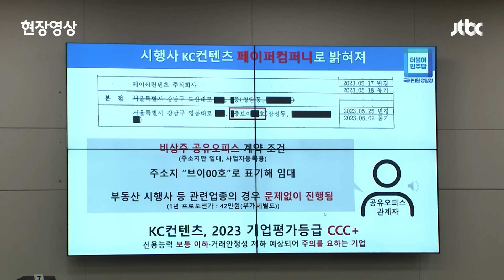[현장영상] "의원님, 무슨 말씀인지" 멘붕…마지막 이 한 마디에 국감장 '웃음바다' / JTBC News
가수 겸 배우 김민종 KC컨텐츠 공동대표가 26일 서울 여의도 국회에서 열린 국회 산업통상자원중소벤처기업위원회의 산업통상자원부 국정감사에 증인으로 출석했습니다.